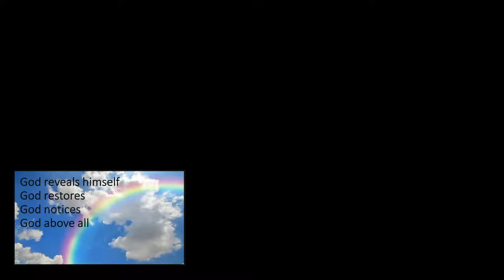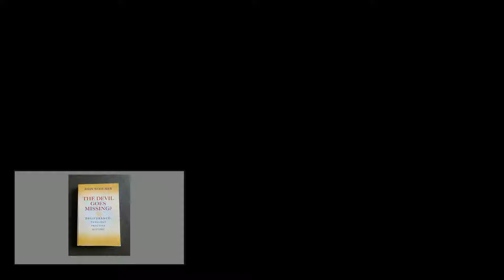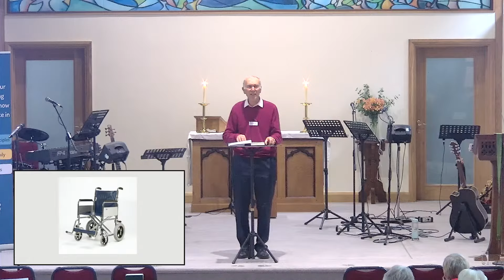Copy of 10:30am - 22nd September 2024 - Worship Service - All Saints' Church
9:00 Services
10:30 Services